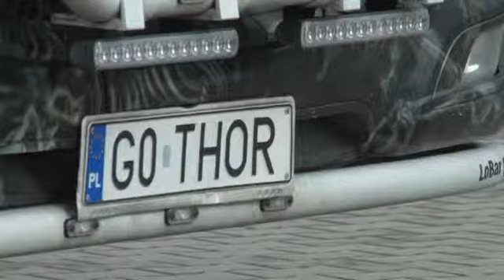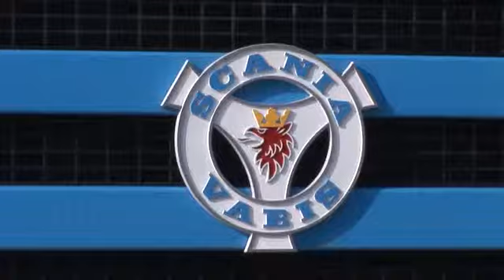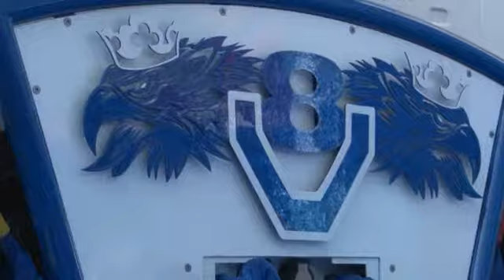TC 11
Zloty ciężarówek, życie kierowcy zawodowego - program o tym, co kierowcy zawodowi robią w pracy i po pracy, ale nigdy zamiast pracy.